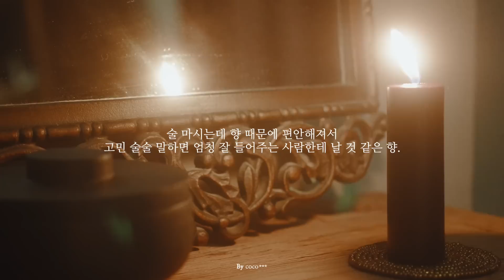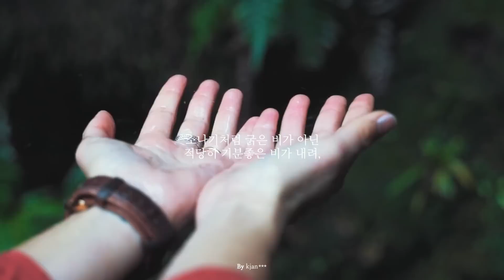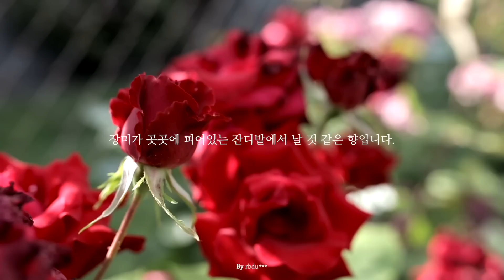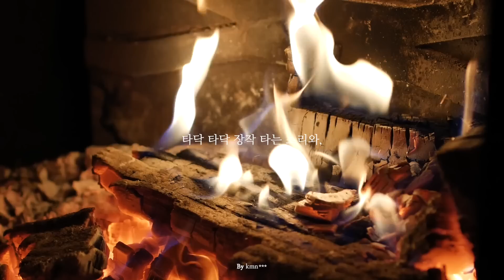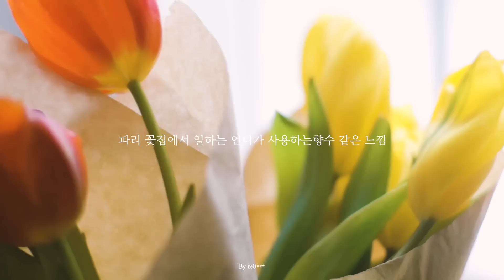길에서 고급지고 예쁜 언니를 봤는데, 그 언니가 슥 지나갈 때 나는 향은?🌷 | 네돈네산 향수 | 향수 추천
[영상에 노출되는 모든 제품은 직접 구매하였습니다.]

00:00 오프닝

00:13 아뜰리에 코롱 포멜로 파라디 코롱 압솔뤼
ATELIER COLOGNE POMELO PARADIS COLOGNE ABSOLUE

03:15 딥디크 탐다오 오 드 퍼퓸
DIPTYQUE TAMDAO EDP

06:10 마크 제이콥스 레인 오 드 뚜왈렛
MARC JACOBS RAIN EDT

09:52이솝 테싯 오 드 퍼퓸
AESOP TACIT EDP

13:06 조말론 런던 레드 로즈 코롱
JO MALONE LONDON RED ROSES COLOGNE

16:35 조말론 런던 다크 앰버 앤 진저 릴리 코롱 인텐스
JO MALONE LONDON DARK AMBER & GINGER LILY COLOGNE INTENSE

20:19 에어린 이캇 자스민 오 드 퍼퓸
AERIN IKAT JASMINE EDP

22:26 바이레도 라튤립 오 드 퍼퓸
BYREDO LA TULIPE EDP

25:11 에르메스 오 드 메르베이 블루 오 드 뚜왈렛
HERMES EAU DES MERVEILLES BLEUE EDT

28:27 랑방 잔느 오 드 퍼퓸
LANVIN JEANNE EDP

31:32 네돈네산 향수 TOP 10

진짜 돈 쓴 사람들의 빅데이터 저장소, 네돈네산 잘 보셨나요?

여러분들이 많이 관심을 궁금해하셨던 커뮤니티 투표결과입니다!

1위 랑방 잔느 EDP
- 길에서 고급지고 예쁜 언니를 봤는데 그 언니가 슥 지나갈 때 나는 향 (40%)

2위 산타마리아 노벨라 아쿠아 디 콜로니아 프리지아
- 좋아하던 사람과 데이트하던 날의 공기? 첫사랑의 샴푸, 바디워시 향 (25%)

3위 디올 자도르 EDP
- 어린시절 목욕 후, 포근한 이불을 덮고 엄마가 동화책을 읽어주고 있는 느낌의 향 (19%)

4위 자라 베티버 팜플무스 EDP
- 탁 트인 공원에서 얼음 가득한 자몽 + 오렌지 에이드를 마시는 느낌의 향 (9%)

5위 쇼파드 레몬 돌치 EDP
- 레몬 한 개에 민트잎10장 들어간 듯 상콤달콤 시원~한 향 (6%)

이번에도 역시 정~말 많은 분들이 참여해주셨는데요,
일년치 화장품의 당첨자는 pnp @gmail.com 입니다.
(당첨자는 메일함을 확인해 주세요!)
축하드려요~~~🎉

참여해주신 분 모두 감사합니다❤️

여러분의 찐후기만을 바탕으로 이끌어 나갈 예정인만큼,
여러분의 많은 참여가 필요합니다!
‘광고의 바다’에서 우리 같이 찐인생템 공유해요!
집단지성의 힘!⭐️

참여방법도 간단한데요,
아래 링크 접속 후
‘추천템’, ‘한줄 추천이유’
간단한 응답만 작성해주시면 됩니다.

✨네돈네산 참여하기✨

+ 데이터는 계속 쌓이고 있어요!!

여러분의 참여만으로 이끌어 나가는 컨텐츠인 만큼
다시 한 번 많은 참여 부탁드려요~~❤️

마지막으로,
광고 아닌 찐후기가 궁금한 아이템들! 댓글로 많이 남겨주세요~~🙋🏻‍♀️
(ex. 15000원 이하 마스카라 추천해주세요, 겨울 쿨톤 섀도우 추천해주세요 등등)